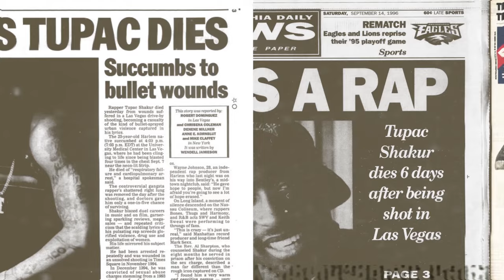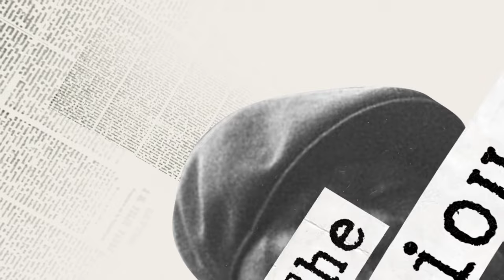Tupac Shakur's Unsolved Murder Conspiracy Theory, Explained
The death of 2pac Shakur is widely speculated and some people believe there’s more to the story. Some conspiracy theorists believe that Tupac is still alive living in Cuba. What really happened on that night?